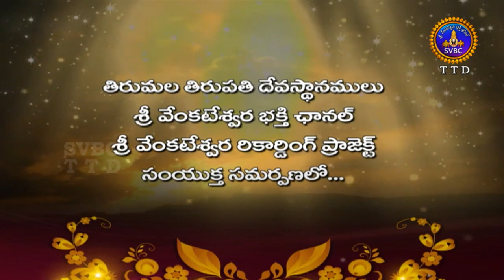Annamayya Pataku Pattabhishekam | Season 02 | Ep 68 | Part 01 | 26-08-18 | SVBC TTD